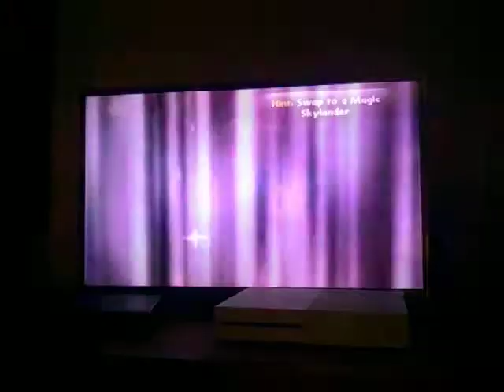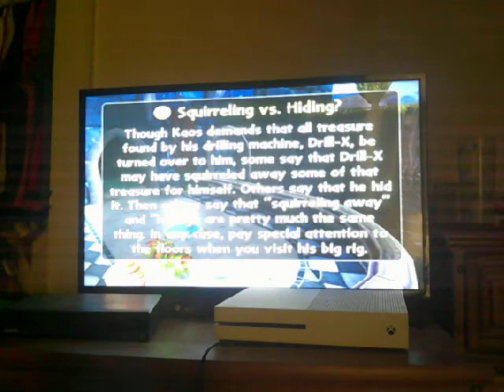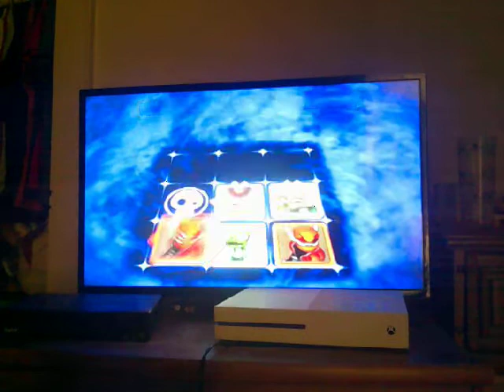Skylanders Giants part 9